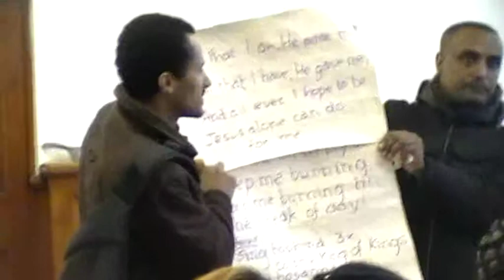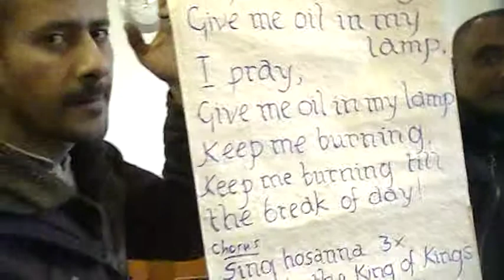rainbow of hope 27 1 2011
thursday project